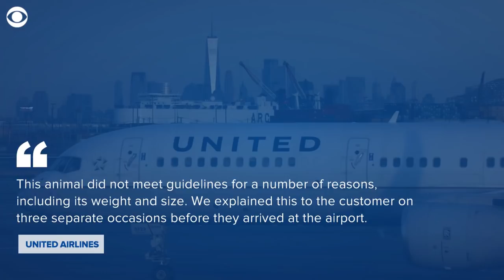"Emotional support" peacock barred from United flight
This peacock named Dexter tried to get on a plane as an "emotional support animal," but United Airlines told his owner that would not fly.